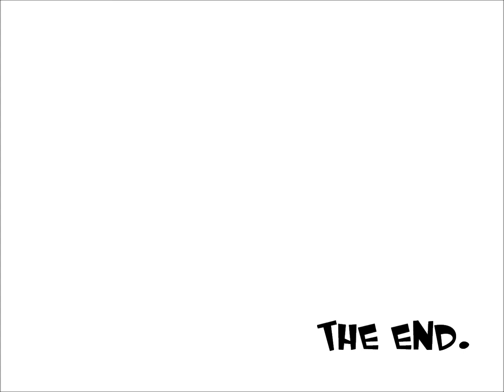Bisou 29Jan2012 RC